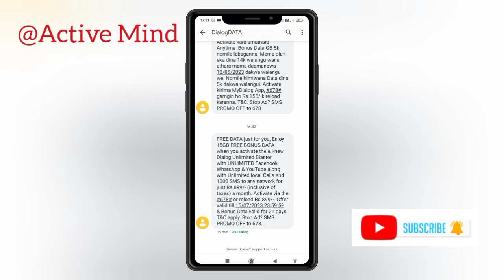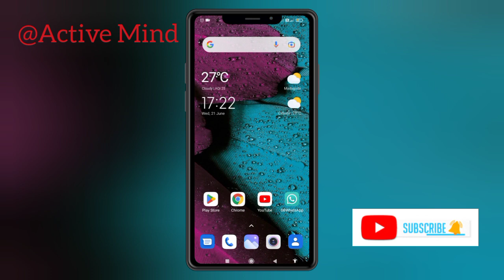Free data dialog new offers 15GB||Free data new Sinhala🔥||දැන්ම ගන්න😎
2023 free data dialog Sinhala||Free data new offer dialog||Dialog offers🤑😎😎

2023 new free data offer dialog Sinhala||2 GB to infinite||ඇතිතරම් නොමිලේ ඩේටා ගන්න😎💖

🟥 Welcome to Active Mind YouTube channel.

වීඩියෝ එක බලලා හොදනම් යාළුවන්ට යවන්න.

ඔයාට මේක ගොඩක් වටිනවා.

Thanks.

⭕ Please comment your questions

❇️ඔන්න DATA ගන්න  පුළුවන් හැම
වීඩියෝ එකක්ම.

❇️මෙගා රන් එකෙන්   වැඩියෙන්ම Data
     ගමු..

❇️ හැමෝටම 3 GB Free  Data

❇️ හැමෝටම 1.5 GB FREE DATA

❇️ හැමෝටම 20 GB FREE DATA

❇️ Mobitel ඔයාට Anytime data

❇️Hutch ඔයාට දෙන අලුත් Offers..

❇️මාසෙටම ඇතිවෙන්න 1 GB Free Data

❇️ නොමිලේ අන්තර්ජාලයට යන්න
      ආපු අලුත්ම ඇප් එක

❇️ හැමෝටම 20 GB Anytime data

❇️How get mobitel Free  realod

❇️My dialog app එකේ  වාසිය

❇️How get dialog free  realod

Dialog anytime data sinhala Dialog
Dialog Data, Free data sinhala Dialog SIM card offers available today new free data sinhala Dialog SIM cards and other sims
how get free internet connection Sinhala dialog free data sinhala Dialog SIM card offers available today new code for free data sinhala Dialog SIM cards and other sims to boost your Data Dilaog offers available today new code for free data sinhala Dialog offers available today new free online payment DATA you can reçeive
free data sinhala Dialog SIM card offers

👏Come again...